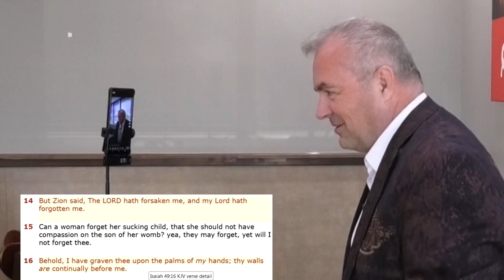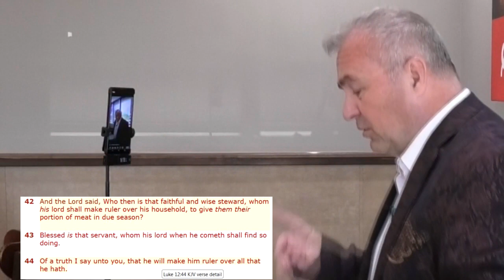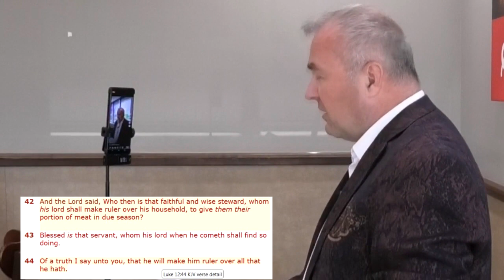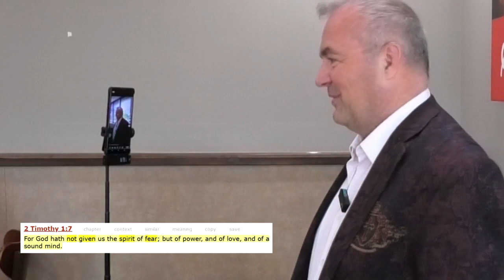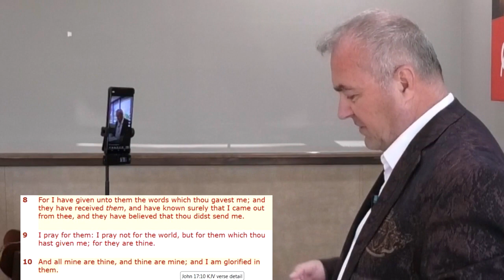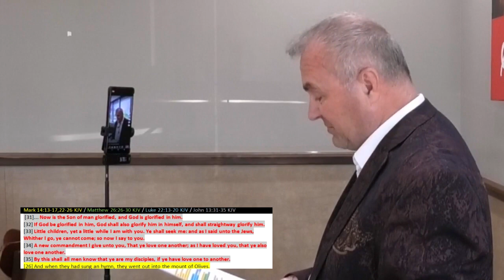Sermon: The Faithfulness Of The Lord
Recorded 10a 7/30/23 in Port Charlotte, FL.  Filling-in for Mason Weaver of Revelation Gospel Ministries, and originally streamed live to Facebook at Facebook.com/IamDamonous, this is an edited version with an additional camera angle and audio which proves that I actually did have 'backup' in my first time leading music services.  I hope you'll enjoy this discussion of how the Lord was 1) Faithful to His word to redeem us, and 2) Faithful to His prayer that we will be united as His Church.